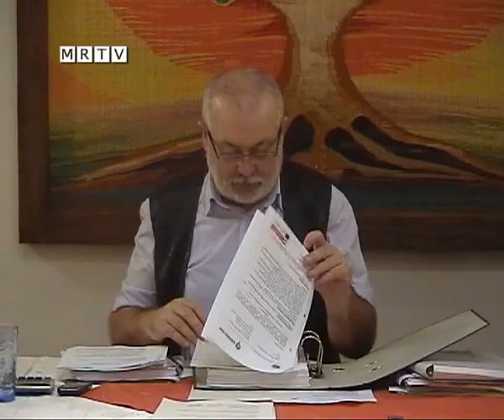Képviselő-testületi ülés Levélen, 2012. január 19.